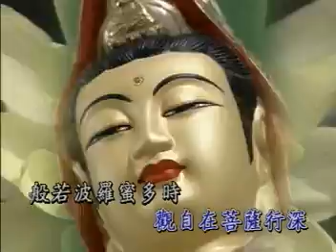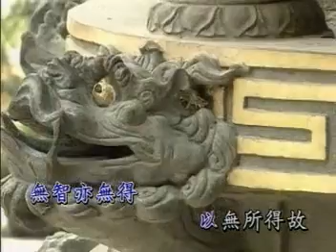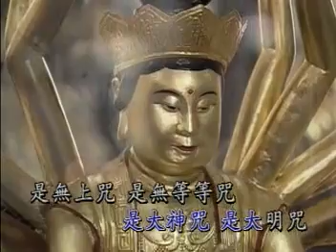A0-1003 -念佛靜心曲-精選佛曲卡拉OK欣賞-【般若波羅蜜多心經】【妙蓮華、CD、念佛機、禮儀用品、佛事用品全省佛文物，指名請購第一品牌】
妙蓮華CD、念佛機、禮儀用品、佛事用品、歡迎至佛光山、高雄佛有緣、瑞成書局、台北全德、嘉義慈恩文物、台南萬里行、高雄文殊講堂、台中善財文物、全省富山檀香、如意檀香、指名妙蓮華出品選購喔感恩
楊耿明先生（居士）
全球出版最多佛教音樂作品的製作人、全球佛教音樂作品發行量第一名的製作人、全球個人製作一仟多張佛教專輯紀錄保持人、把臺灣佛教音樂產品推廣至全球第一人!多次獲得金曲獎肯定，40年來將台灣佛教音樂推廣致全球妙蓮華唱片及南星晿片。

前任中華國際宗教音樂著作權協會 理事長
現任妙蓮華唱片影音有限公司 董事長
妙蓮華佛事用品股份有限公司 董事長
南星影音娛樂  董事長
主唱：妙蓮華自在梵唄
此為試聽音質  需高音質CD版本請從下方資訊查詢
妙蓮華主要服務廣大宗教徒拜佛菩薩，眾神及神仙所有用品的開發，佛桌上所需要的用品及身上所要穿著的鞋子衣服，出家人修道人在家人，應有盡有歡迎選購妙蓮華佛事用品。
歡迎加入中華國際宗教音樂著作權協會(公益)
只要你加入本協會（讚助會員）宗教用樂公播皆為免費
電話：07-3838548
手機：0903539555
相關連結：
🈺妙蓮華官網
🈺Line@妙蓮華線上服務
line://ti/p/@gmf3578
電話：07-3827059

總部：高雄市三民區灣中街209號
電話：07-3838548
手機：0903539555